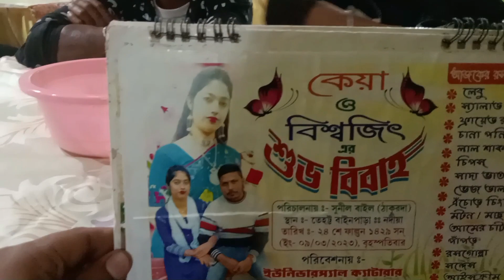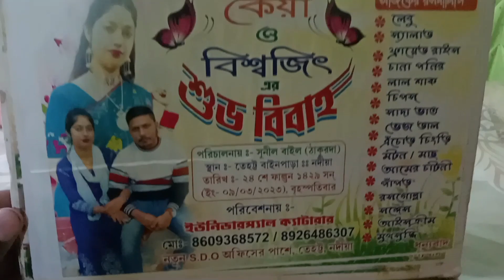বোন এর বিয়ে পর্ব -২!!happy married life।।sagarvlogs88!!youtube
বোন এর বিয়ে পর্ব -২ happy married life বোন!!youtube